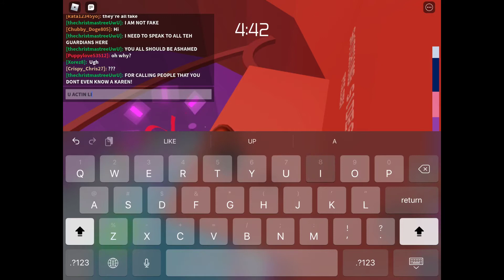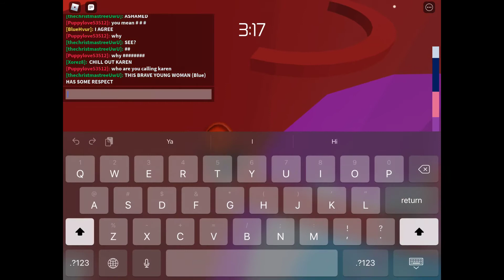Found a Karen 🤨